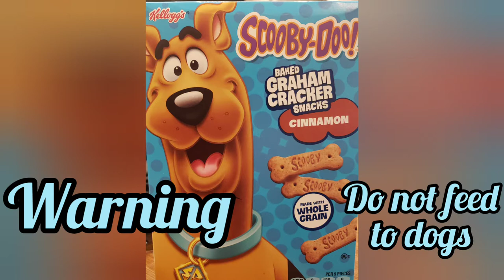Monkey &Mazikeen: (funny) DOG TREAT VS. HUMAN TREATS. (Belgian malinois)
bought scooby-snacks for people. didnt realize at first the dogs were looking at me weird eating their dog treats.